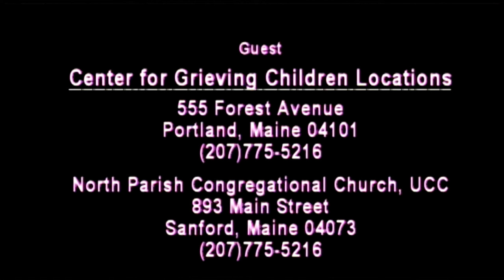PAULA'S PICKS WITH GUEST MAINE CENTER FOR GRIEVING CHILDREN